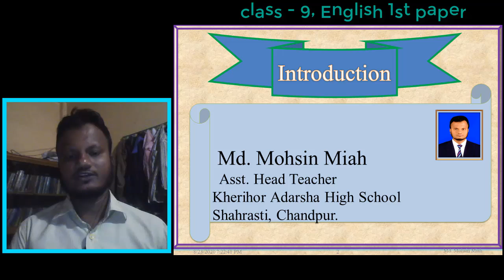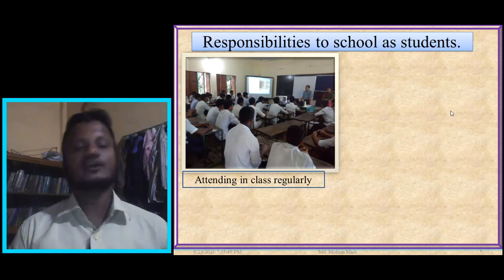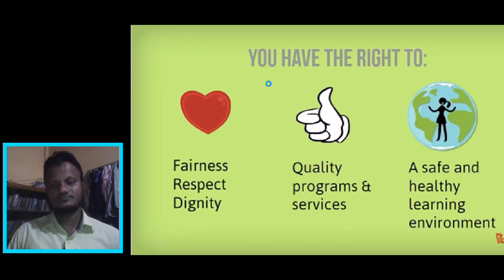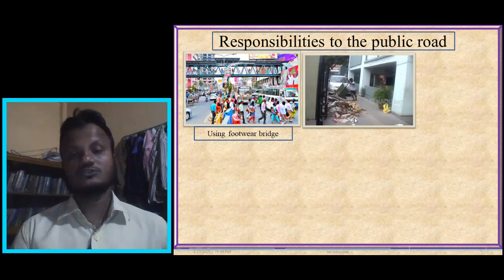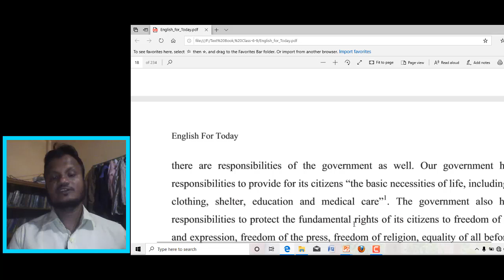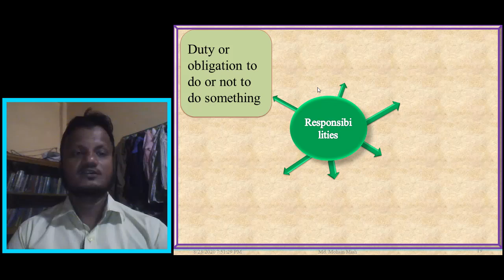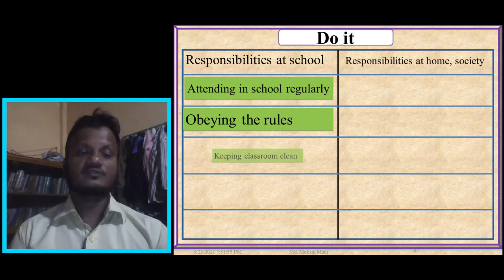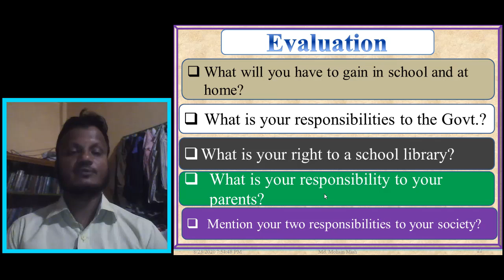Class -9, EFT, Responsibilities, U-1, L-4.